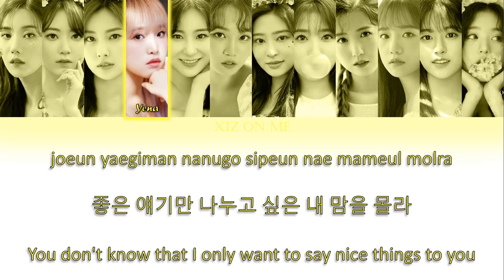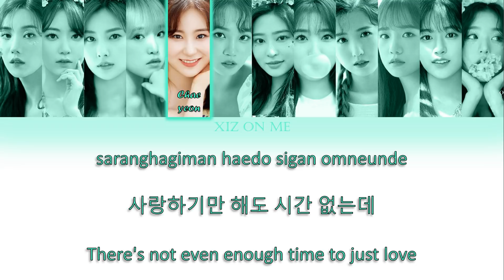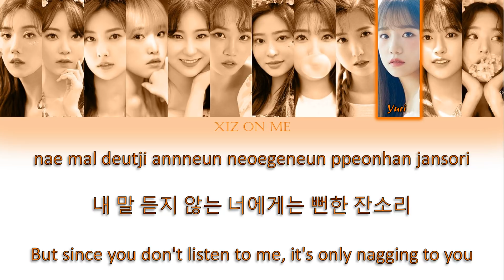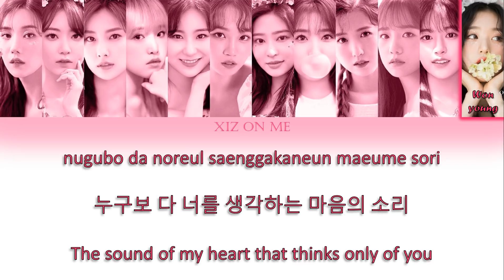IZ*ONE (아이즈원) - 'Nagging (잔소리)' (Han/Rom/Eng) Color Coded Lyrics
XIZ ON ME (Twitter: @xizonme)

Artist: IU feat. 2PM Lim Seulong (임슬옹)
Album: I U
Title: 잔소리 (Nagging)
Released: 2010
Genre: K-Pop, Pop, Ballad

IZ*ONE covered IU and Lim Seulong's 'Nagging (잔소리)' at Immortal Songs' Kim Eana (김이나) episode on August 8, 2020.

ALL RIGHTS ADMINISTERED by Off The Record Entertainment, Swing Entertainment, and Vernalossom.

Colors :
Black - Group/Back-up Vocals
Pink - Wonyoung
Purple - Eunbi
Pastel Pink - Sakura
Coral - Hyewon
Yellow - Yena
Blue Mint - Chaeyeon
Mint - Chaewon
White - Minju
Sky Blue - Nako
Peach - Hitomi
Orange - Yuri
Blue - Yujin